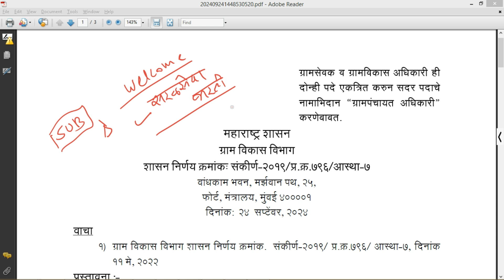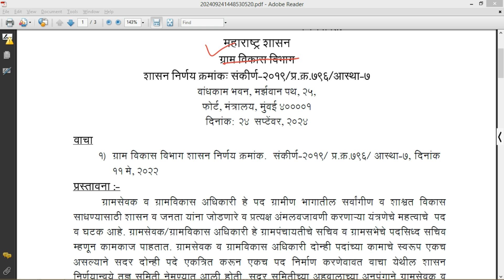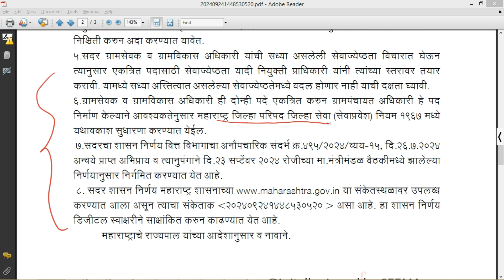सरळसेवा भरती 2024 | ग्रामसेवकांना गट विकास अधिकारी पद 🎉